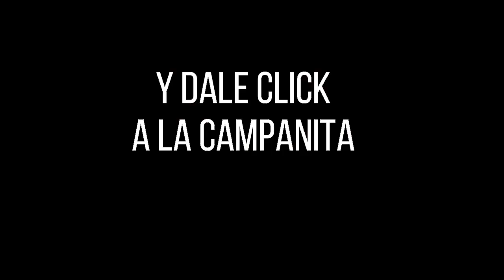CULONA DÍA Resultado del SÁBADO 09 DE JULIO de 2022 ✅🥇🔥💰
Hola buenas tardes, te presentamos los resultados de las loterías y chances en Colombia, vamos con el Resultados del Chance Culona día del SÁBADO 09 DE JULIO de 2022.